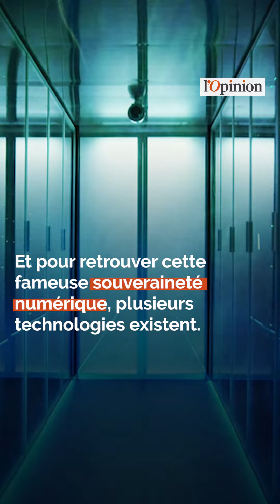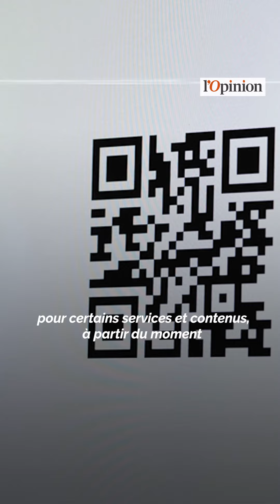Web3: le début de la fin pour Facebook et consorts ?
Frédéric Montagnon, entrepreneur spécialiste du Web3, nous explique en quoi ce mouvement pourrait bien révolutionner internet